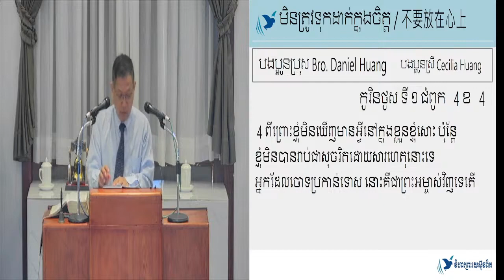27.01.2024​​​ ​ មិនត្រូវទុកដាក់ក្នុងចិត្ត / 不要放在心上